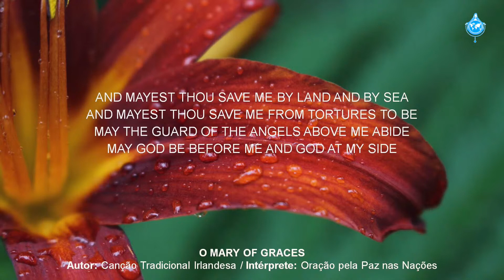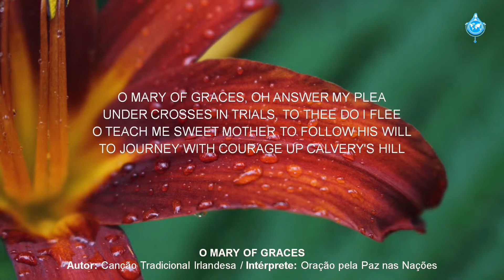O MARY of GRACES (Irish traditional song)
Vigília de Oração pela Paz nas Nações - 12/06/2021 - Centro Mariano de Figueira, Minas Gerais, Brasil.
Vigil of Prayer for Peace in the Nations - 06/12/2021 - Marian Center of Figueira, Minas Gerais, Brazil.

Transcrição da canção / Song transcript:

O MARY OF GRACES
(Irish traditional song)

O Mary of Graces and Mother of God
May I tread in the paths that the righteous have trod
And mayest Thou save me from evil's control
And mayest Thou save me in body and soul.

And mayest Thou save me by land and by sea
And mayest Thou save me from tortures to be
May the guard of the angels above me abide
May God be before me and God at my side.

O Mary of Graces, oh answer my plea
Under crosses in trials, to Thee do I flee
O teach me Sweet Mother to follow His Will
To journey with courage up Calvery's Hill

O Mary my Mother and Mother of all
Be my Guide and Protectress that I may not fall
And mayest Thou lead me to Heaven above
With Saints and angels I'll share in Thy Love.

Intérprete: Oración por la Paz en las Naciones.